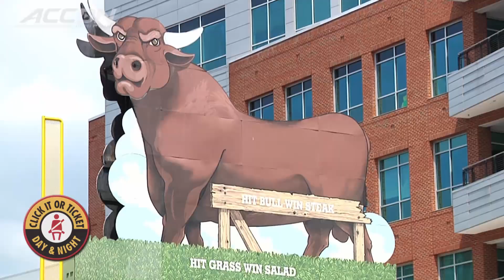Virginia vs. Louisville Baseball Championship Highlights (2016)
Virginia vs. Louisville : The Cavaliers used a 7-run 5th inning to overwhelm the Cardinals, 7-2. Every Virginia batter got on base in the 5th and it would be all they needed to seal the victory in the final game of ACC Baseball Championship Pool Play. The Cavs and Cards now wait to see if they will host a regional in the NCAA Tournament.